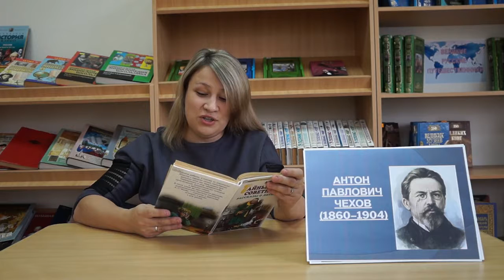Ляпунова Анастасия Николаевна А П Чехов 'Злой мальчик'